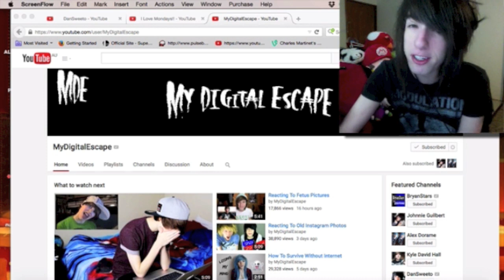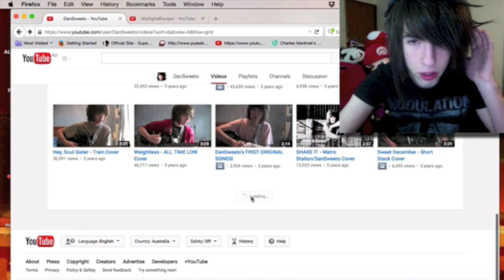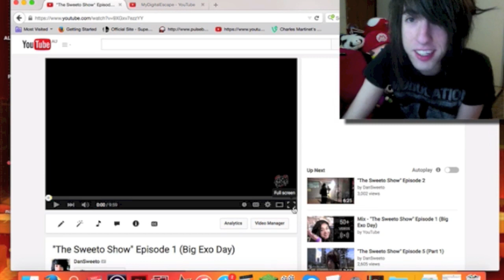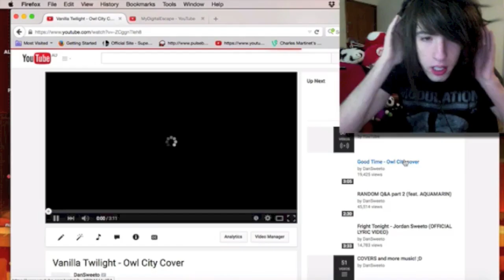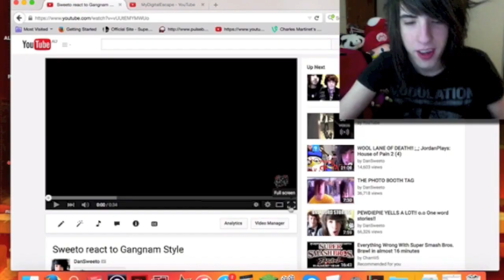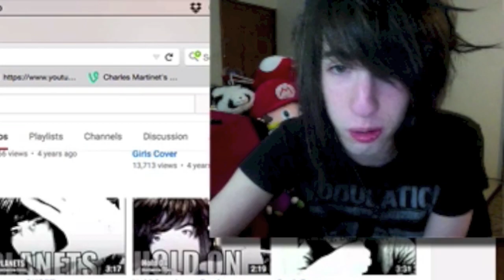I React to My Old Youtube Videos (CRINGE WARNING!)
Reacting to my old Youtube Videos. Prepare to cringe.